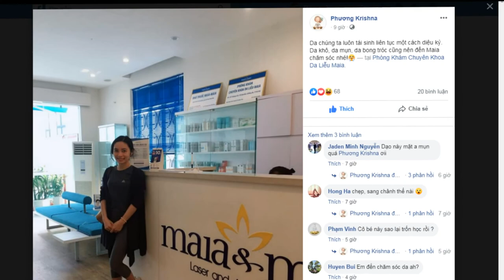LÀM ĐẸP ĐÓN XUÂN - KHUÂN NGAY QUÀ KHỦNG - Ngập tràn quà tặng đăng kí ngay từ hôm nay !!!!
Phòng khám Chuyên khoa Da liễu Maia chuyên điều trị Các bệnh da liễu, Thẩm mỹ công nghệ cao,… hiệu quả nhanh, an toàn chi phí rẻ.
Điều trị Các bệnh da liễu, Thẩm mỹ công nghệ cao, tại Phòng khám Da liễu Maia do trực tiếp thạc sĩ bác sĩ da liễu trên 10 năm kinh nghiệm khám và điều trị.
🌸🌸 XUÂN RẠNG NGỜI - TẾT XINH TƯƠI CÙNG MAIAMAIA 🌸🌸
🎯 Bạn mong muốn TẾT này thật rạng rỡ, xinh đẹp trong những buổi tiệc tất niên cùng gia đình, bạn bè, đồng nghiệp?
🎯 Bạn muốn nhanh chóng ''TÂN TRANG'' lại làn da đầy khuyết điểm của mình?
👉 Còn chần chừ gì nữa - đến ngay với MAIAMAIA để có cơ hội làm đẹp cùng chương trình ưu đãi LỚN NHẤT năm
🎁 LASER CAO CẤP: Mua 3 buổi TẶNG ngay 1 buổi 🎁
✅ Nám da
✅ Trẻ hóa da
✅ Trị thâm
🎁 XÓA NHĂN CÔNG NGHỆ GOLD LASER🎁
✅ Mua 1 vùng: TẶNG 1 buổi Laser trẻ hóa da
✅ Mua 2 vùng: TẶNG
▪️1 vùng xóa nhăn
▪️1 buổi căng da vùng mắt
▪️2 buổi Laser trẻ hóa
(*) Khách hàng lựa chọn 1 trong 3 quà tặng trên
🎁 CĂNG DA công nghệ THERMAL DUET V 🎁
✅ Mua 1 gói căng da vùng Mặt / Mặt + Cổ: TẶNG 1 vùng xóa nhăn công nghệ gold laser
✅ Mua 1 gói căng da vùng Mắt: TẶNG 1 buổi Laser trẻ hóa da
✅ Mua 1 buổi căng da vùng Mặt / Mặt + Cổ: TẶNG
▪️1 buổi Laser trẻ hóa da
(*) Khách hàng lựa chọn 1 trong 2 quà tặng trên
🎁 NÂNG CƠ công nghệ ULTHERAPY 🎁
✅ Mua 1 buổi nâng cơ vùng Mặt: TẶNG 2 buổi căng da vùng Mắt
✅ Mua 1 buổi nâng cơ vùng Mặt+Cổ: TẶNG
▪️1 vùng xóa nhăn công nghệ gold laser
▪️3 buổi căng da vùng Mắt công nghệ thermal duet v
👉👉THỜI GIAN ÁP DỤNG: 5/12/2019 – 31/01/2020
➡️ Điều kiện: chỉ áp dụng cho khách hàng đặt lịch qua Fanpage và Hotline của Phòng khám
➡️ Cách thức đặt lịch:
🔹 Cách 1: KH đặt lịch Ngày + Giờ trên trang chủ của fanpage và inbox SĐT để PK lưu lại thông tin đặt lịch
🔹Cách 2: KH inbox đến fanpage của PK và có đầy đủ thông tin Tên + SĐT + Ngày + Giờ bạn muốn đặt lịch
🏆 🏆 🏆 THƯƠNG HIỆU 10 NĂM CHĂM SÓC SỨC KHỎE VỀ DA TOÀN DIỆN 🏆 🏆🏆
🏤 SỐ 9 HOÀNG CẦU, ĐỐNG ĐA, HÀ NỘI
Phòng khám chuyên khoa da liễu Maia là địa chỉ uy tín, lâu năm trong điều trị Các bệnh da liễu, Thẩm mỹ công nghệ cao,. an toàn, hiệu quả nhanh và đặc trị các bệnh lý về da. CAM KẾT 100% bác sĩ chuyên khoa da liễu.
làm đẹp đón tết phòng khám chuyên khoa da liễu maiamaia